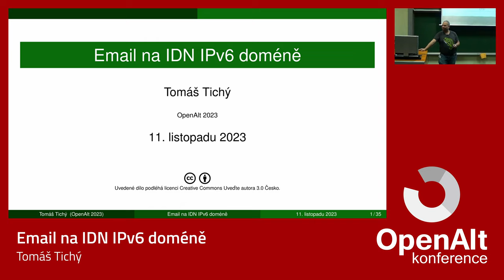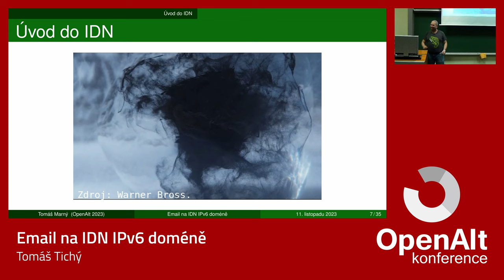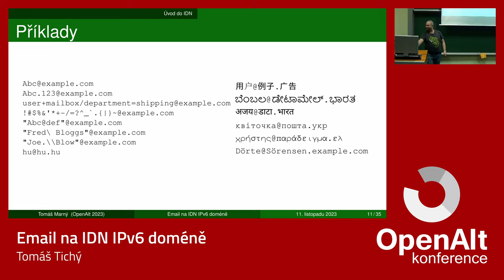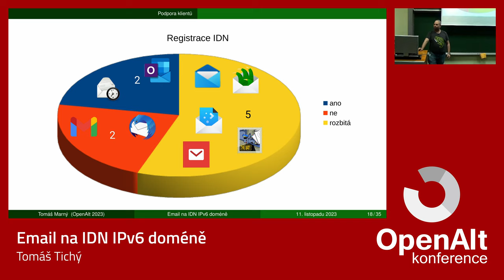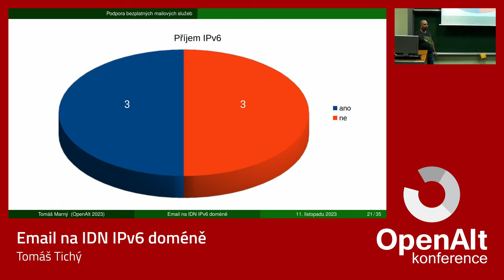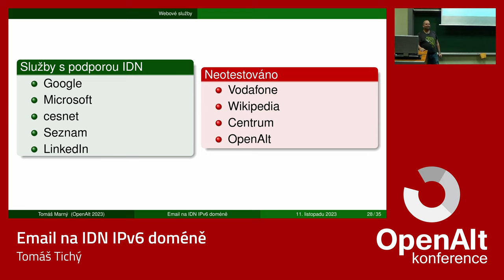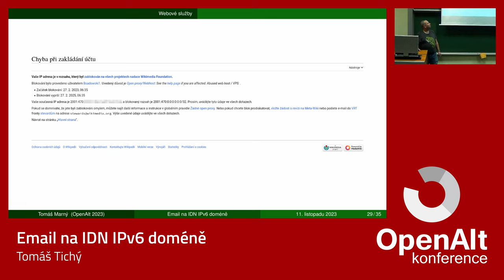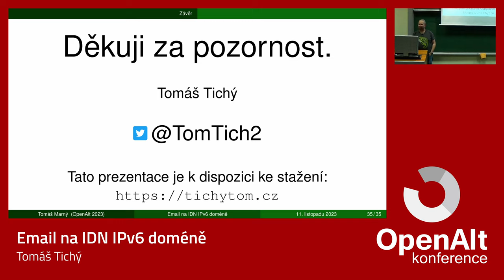Tomáš Tichý: Email na IDN IPv6 doméně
Úskalí provozu emailové schránky na doméně s diakritikou (IDN) a IPv6 only adresou. Co je potřeba ke správnému zprovoznění a chodu. Praktické provozní zkušenosti s údržbou a provozem. Aneb jak zajistit, aby vám skoro nikdo nepsal.